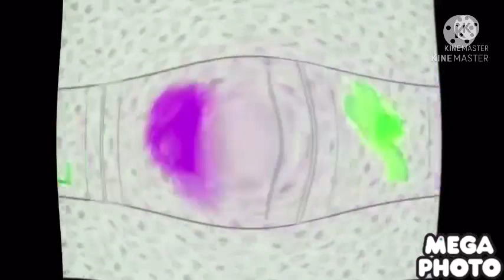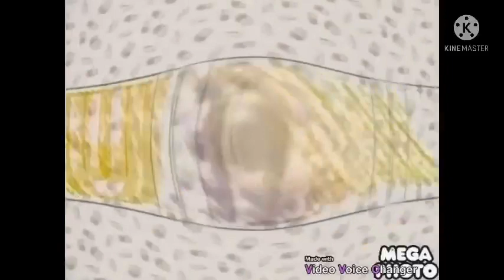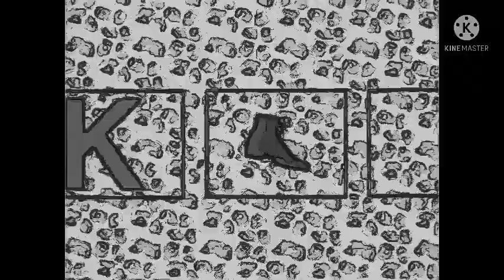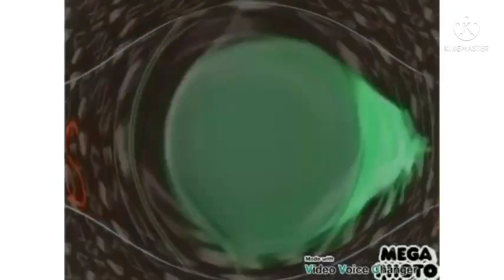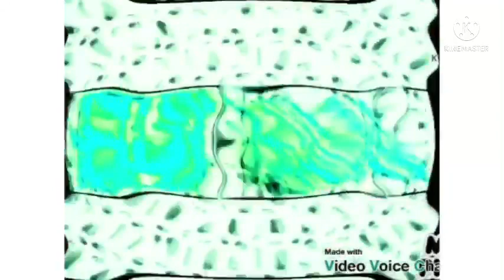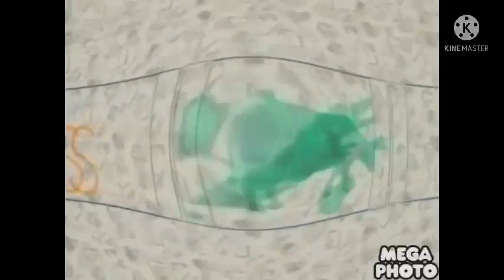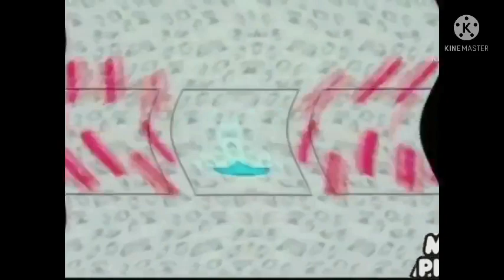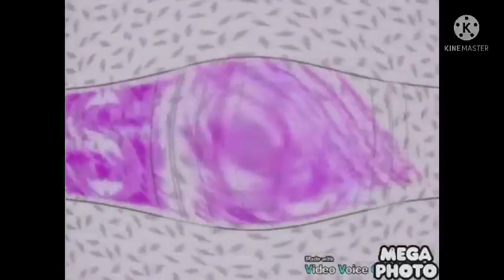Klasky Csupo Graffiti Logo Early Fade/Nickelodeon Haypile Effects